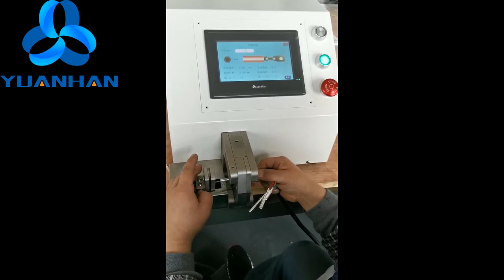Small Wire Hexagon Shape Tubular Ferrules Crimping Machine YH-6XC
This small cable hexagon shape tubular connector crimping machine is mainly used for the crimping of small tubular terminals. Applicable wire range: 2.5-35 sq mm (AWG2#-AWG13#), 0.5-10 sq mm can be customized.